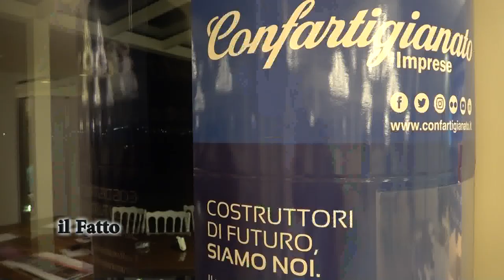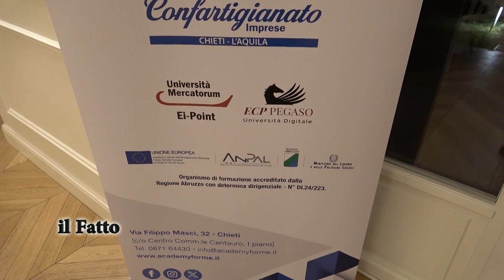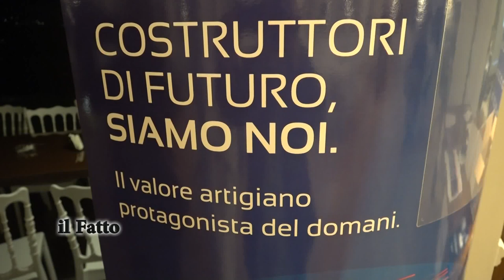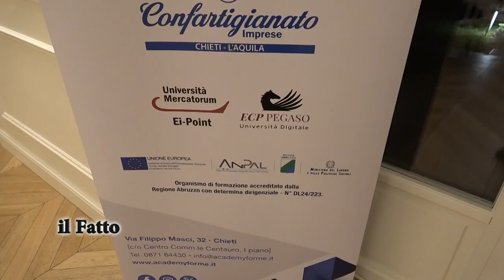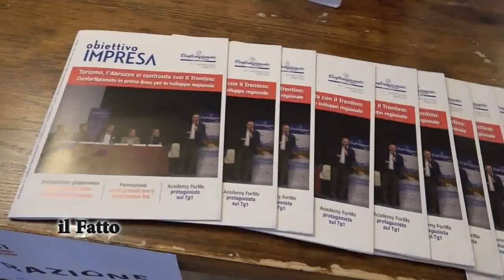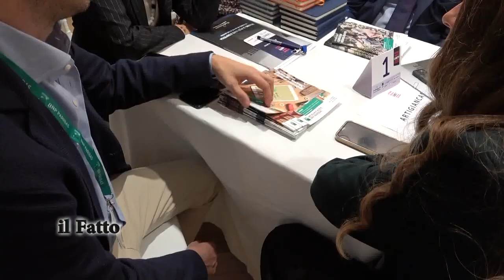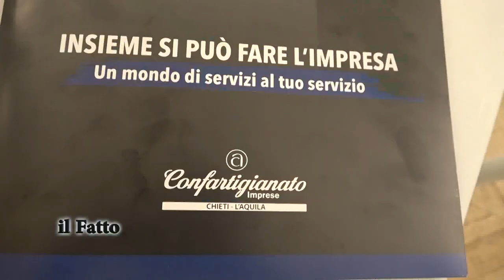IL FATTO - Arriva a Chieti il primo MatchingDay di Confartigianato Chieti L'Aquila